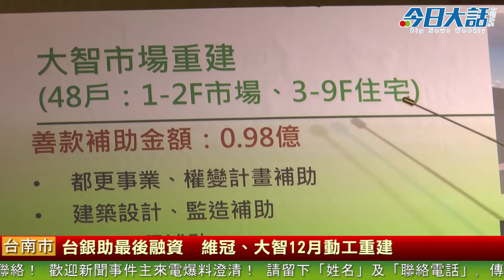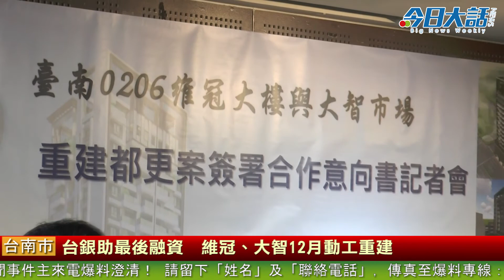台銀助最後融資 維冠、大智12月動工重建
【今日大話新聞／記者 杜哲華／臺南採訪報導】去年0206地震造成永康區維冠大樓、東區大智市場倒塌嚴重，而維冠與大智兩棟大樓都市更新重建案，已於八月底審查通過。今日在代理市長李孟諺、台灣銀行董事長呂桔誠、維冠更新會理事長楊寧廷及大智更新會理事長李銘塗共同簽署「重建都更案合作意向書」下，完成重建最後一哩路，兩棟大樓預計今年12月動工，109年完工。（更詳細完整新聞請上《今日大話新聞》：